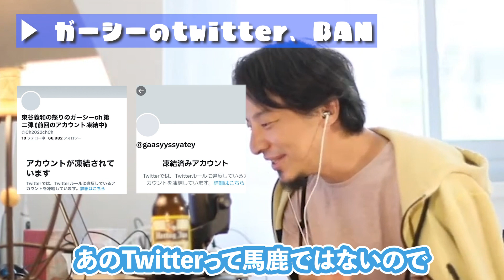【ガーシー】小栗旬の全●を晒した秘密バラシおじさん東谷義和、twitter BAN【ひろゆき】【切り抜き】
ガーシーさんのTwitterがBANされたことについてお話ししてくれます！

ご視聴いただきありがとうございます！

🔳ホリエモン切り抜きチャンネルもやってます！